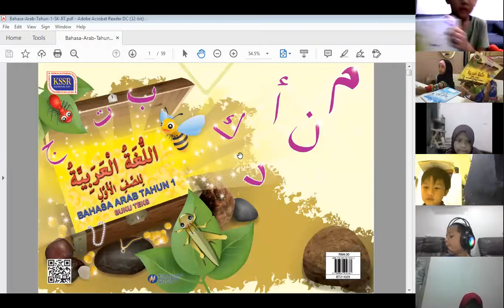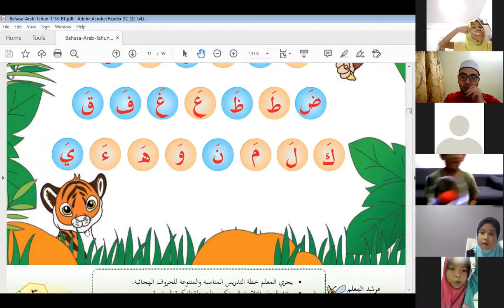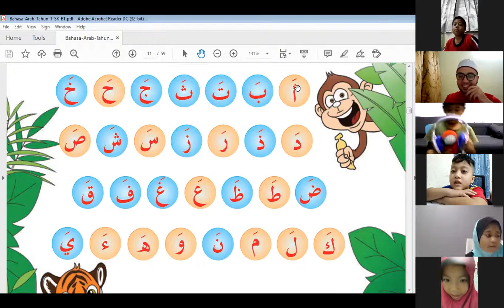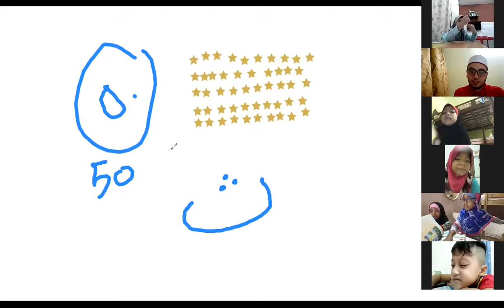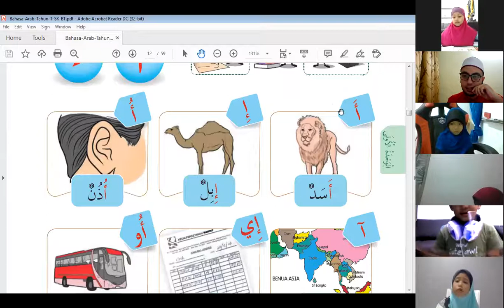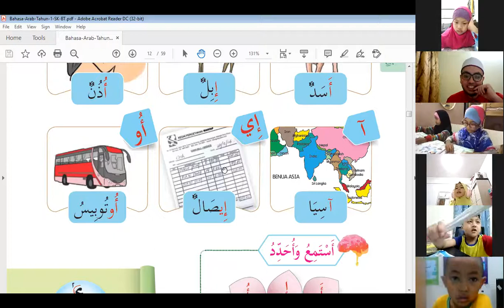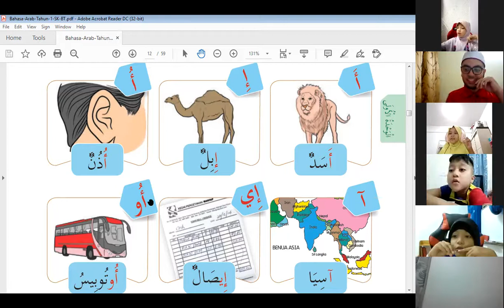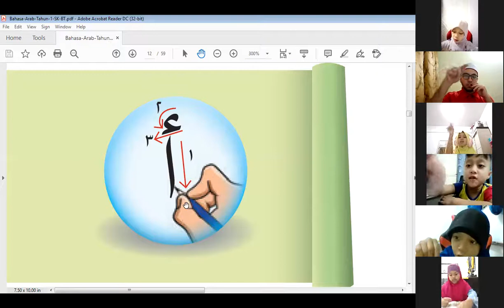BAHASA ARAB TAHUN 1 (15/02/2021) M.IBRAHIM |KELAS KE 2